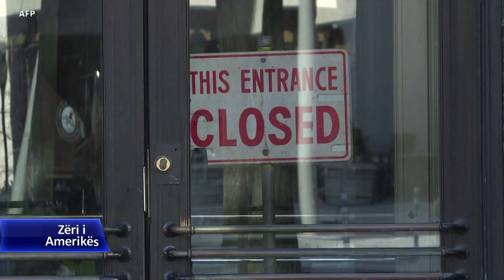Buxheti dhe financimi i murit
Presidenti Trump dhe udhëheqësit demokratë shkëmbyen fjalë të ashpra lidhur me fondet për ndërtimin e murit në kufirin SHBA-Meksikë, në kuadër të buxhetit federal që duhet miratuar deri më 21 dhjetor. Nëse miratohet projekt-buxheti nga Kongresi aktual që ende kontrollohet në të dyja dhomat nga republikanët, do të shmangej mbyllja e qeverisë federale në këtë sezon festash.